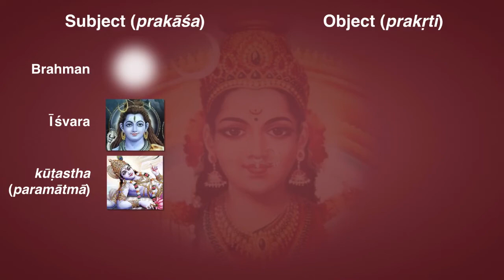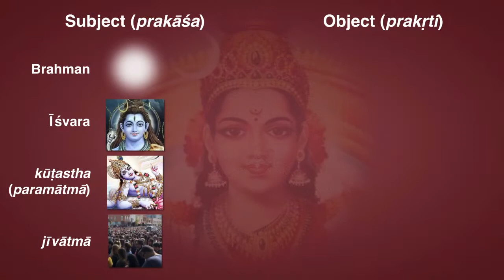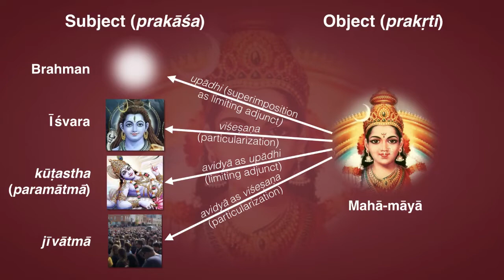Upādhi (Superimposition)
The entire universe is classified under two categories: subject and object, the Seer and the seen. Seer is Brahman and seen is the manifested universe or Brahman’s manifestation. Seer is Self-illuminating, and because of Its quality of prakāśa (the principle of Self-revelation by which everything else is known), we are able to see the world. Brahman is a very broad term that encompasses everything. To understand Brahman better, It is classified into four categories depending upon its upādhi (that which is put in the place of another thing) or adjunct (something added to another thing but not an essential part of it): Brahman, Īśvara, kūṭastha and jīva.

Brahman has Māyā as Its upādhi. But Īśvara is limited by Māyā. What is the difference between Brahman and Īśvara, as both are associated with māyā? Māyā is upādhi to Brahman. In other words, māyā is superimposed on Brahman and cannot exist independent of Brahman. This is called upādhi. But Īśvara is limited by Māyā, and this limitation is known as viśeṣaṇa (distinguishing, discriminative, specifying, and qualifying; that which particularizes or defines). Therefore Māyā is the same, but functions as upādhi to Brahman and as viśeṣaṇa to Īśvara.

Māyā as upādhi to Brahman is also known as Prakṛti. Brahman only remains as a witness or seer and every action unfolds only in Prakṛti. Prakṛti in its unmanifest form is called avyakta (unmanifest). This is the state of Prakṛti where all the three guṇas are found in equilibrium. Any change in this equilibrium of guṇas in Prakṛti leads to desire, wisdom and action. This imbalance in combination with ego and intellect gives rise to further creation. Therefore, Prakṛti is the root of all creations. Chāndogya Upaniṣad VI.ii.3 says “The Existence (Brahman) decided, ‘I shall be many’,“ which refers to Prakṛti. Muṇḍaka Upaniṣad (I.i.8) also confirms the above statements. It says, “Brahman grows by penance.” Whatever the sayings of the scriptures, the root of creation is prakṛti, who depends on Brahman for existence, and upon whom Brahman depends to create and sustain the universe.

If we take both Brahman and Īśvara, both of them are only seers and do not act by themselves. Both have Māyā; in Brahman as upādhi and in Īśvara as viśeṣaṇa. Upādhi can be separated from Brahman, as it is external in nature and only a superimposition. But viśeṣaṇa cannot be separated from Īśvara, as it forms integral part of Īśvara. Like Brahman and Īśvara who are differentiated with reference to Māyā, Kūṭastha (multitude or Supersoul) and jīva are differentiated with reference to avidyā. Avidyā (innate spiritual ignorance) acts as an adjunct (upādhi) to Kūṭastha, whereas in the case of jīva, it acts as viśeṣaṇa in the case of jīva.

What is the difference between Brahman and Īśvara? Brahman is saccidānanda, as described in Upaniṣads; Tattvabodha says, “Thus, one should know himself as the nature of existence-consciousness-bliss.” Īśvara on the other hand is Omnipresent, Omnipotent and Omniscient. Brahman is the cause of the universe and beyond perception. Brahman is nirguṇa-brahman and Īśvara is saguṇa-brahman or Brahman with attributes. It rules the universe. In understandable terms, Brahman can be called Paramaśiva and Īśvara can be called as Śiva. Māyā is superimposed on Paramaśiva and in the case of Īśvara, Māyā is an integral part, the stage of Śiva-Śakti union.

What is the difference between Kūṭastha and jīva? Kūṭastha is the Supersoul, which is immovable amongst the countless body/mind combinations in existence. On the other hand, jīva is an individual and many in number. Both Kūṭastha and jīva have adjuncts or upādhi. We call this jīva as the Self. Kūṭastha is the supporting consciousness in all jīvas, therefore Kūṭastha is also the repository of a multitude of jīvas. Kūṭastha and jīva are identified on the basis of avidyā. In Kūṭastha, avidyā is upādhi and for jīva, avidyā is viśeṣaṇa. In all the four discussed above, Brahman is always present, but in the case of last three, either due to upādhi or viśeṣaṇa, Brahman’s true nature is veiled. Removing this veil is the path of Self-realization.